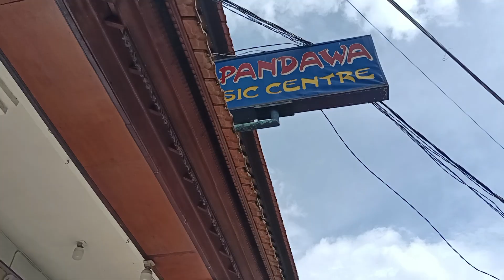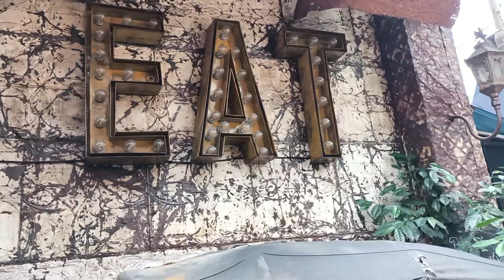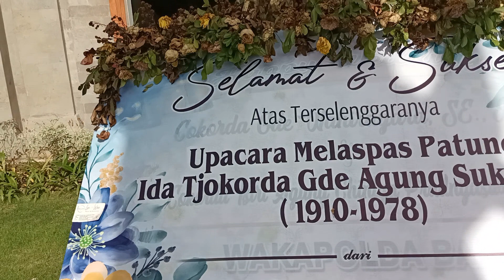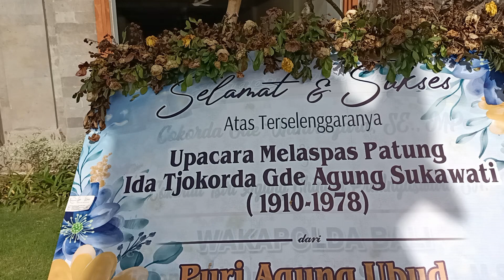パンダワ・カセットショップ横の小道からパサール・ウブドまで！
パサール・ウブド（ウブド公設市場）2023年4月5日新築儀礼終了
2022年2月1日から解体工事が始まり、1年と2ヶ月で完成。
4月5日、滞りなく儀礼が終了したようなので、これでいつでも開店できる。
これから出店の準備が始まり、今月末には全館開店となる予定です。
散らばったパサールは、どうなるのでしょうね。

ブログ：（2022年02月16日）■ウブド公設市場（Pasar Umum Ubud）・解体直前を徘徊！（407）
（撮影：2023年4月10日・スマートフォン）